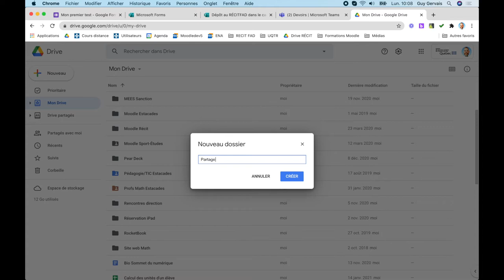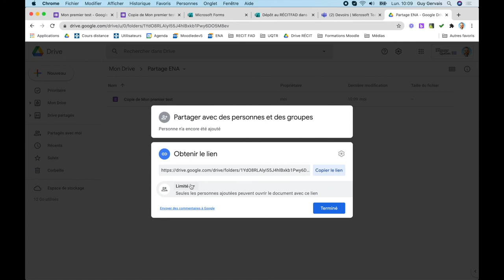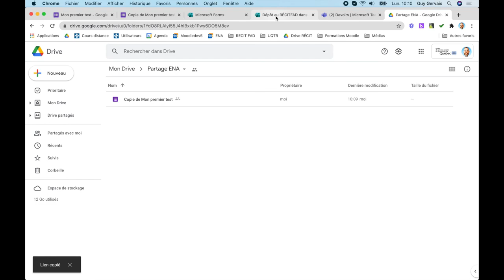Récupérer lien formulaire